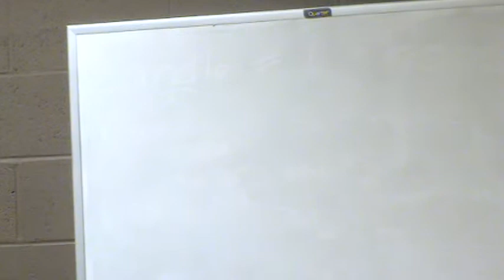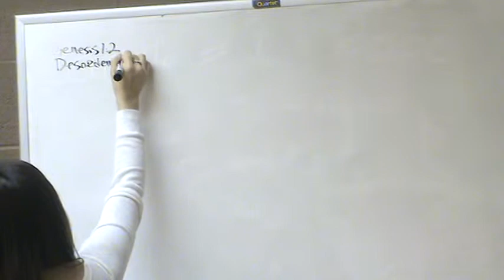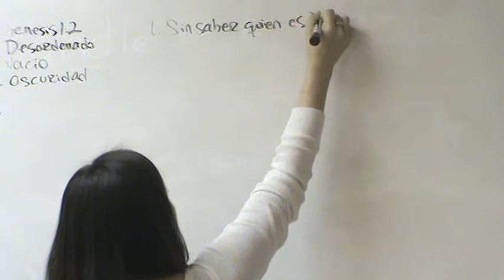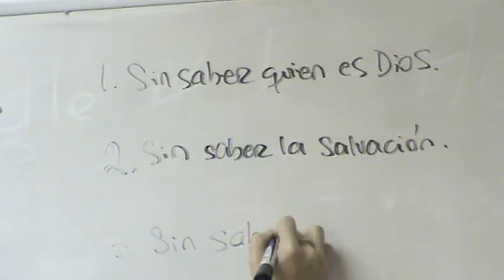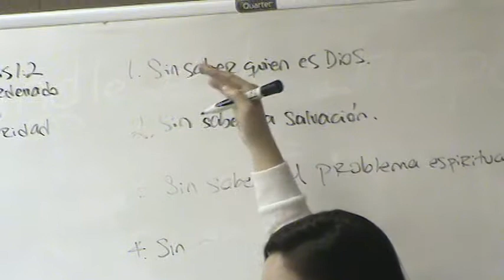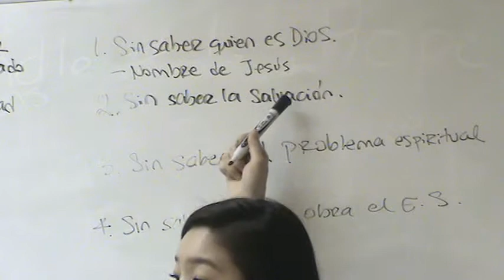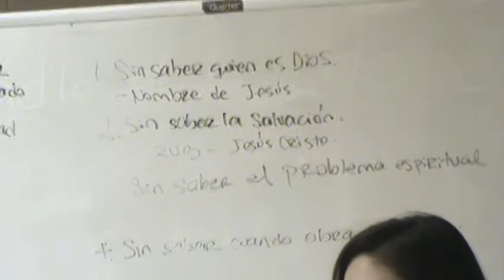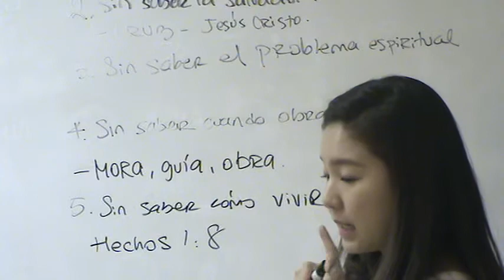Contenido de Evangelización 1